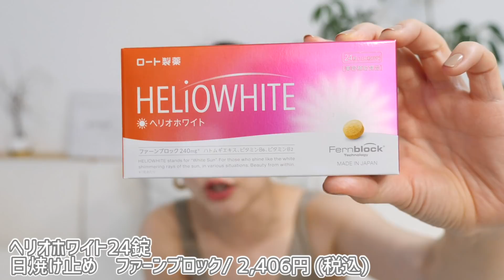【紫外線・湿気対策】夏に使える必需品２万円分購入！！【ドラックストア購入品】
⭐️動画の中で登場する「コスメ」「洋服」「インテリア」「日用品」などよく聞かれるアイテムを楽天ROOMでまとめています。